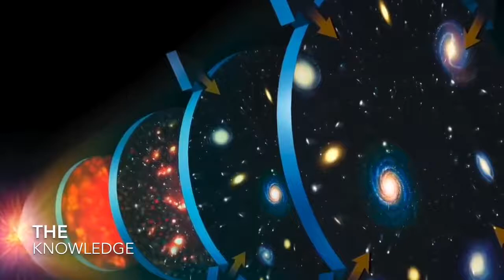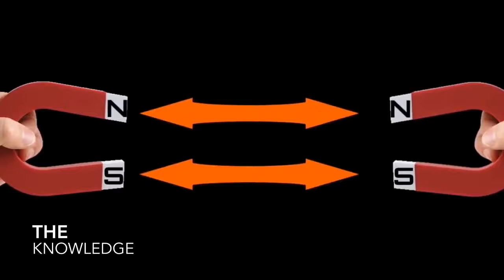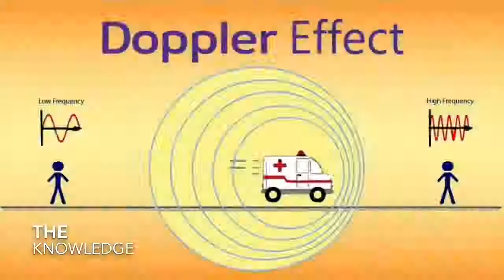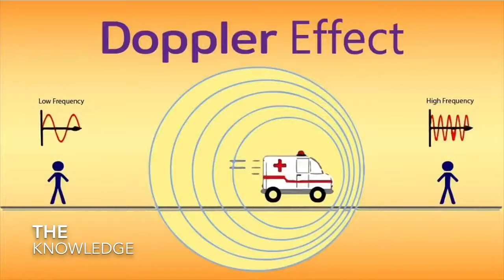ब्रह्माण्ड_प्रकाश_की_रफ़्तार_से_ज्यादा_तेज़_क्यूँ_फै